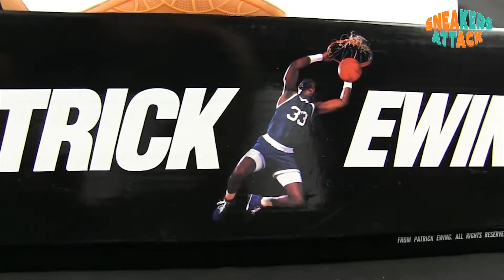[YOU MUST KNOW] PATRICK EWING DAN ADIDAS EWING ATTITUDE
PATRICK EWING DAN ADIDAS EWING ATTITUDE
REKOMENDASI BELANJA!
VANS SLIP ON CHECKERBOARD PEWTER
Vans sk8 hi original Black White / Vans Sk8 High original EVB
SNEAKERS ATTACK 2021